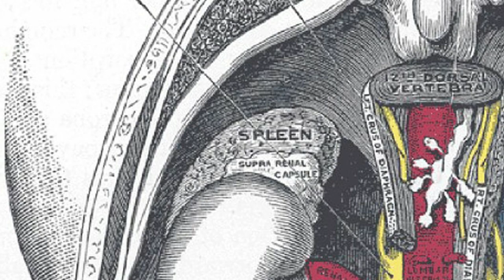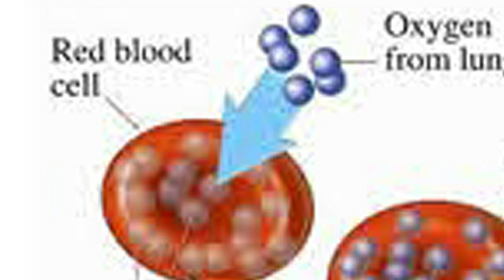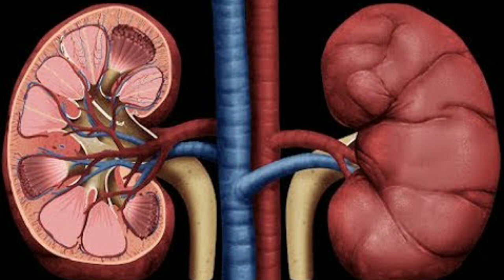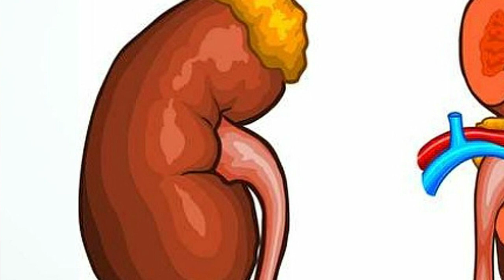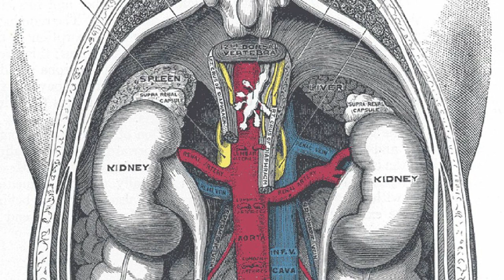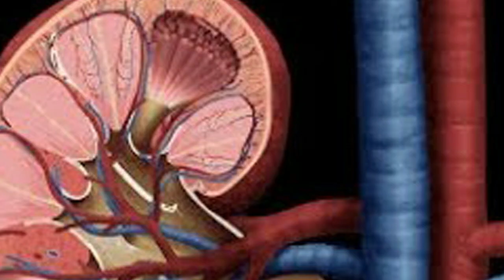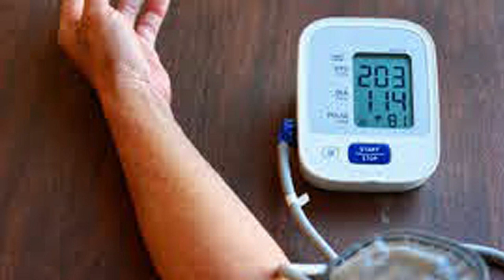വൃക്കകളുടെ പ്രവർത്തനം തകരാറിലാകുമ്പോൾ ഉണ്ടാകാവുന്ന ലക്ഷണങ്ങൾ SYMPTOMS OF KIDNEY DISORDERS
നമ്മുടെ വൃക്കകളുടെ പ്രവർത്തനം തകരാറിലാകുമ്പോൾ നമ്മുട ശരീരം തന്നെ ചില ലക്ഷണങ്ങൾ കാണിച്ചു തരുന്നു അത് തക്ക സമയത്തു ചികിൽസിച്ചാൽ നമ്മുടെ കിഡ്‌നിയെ സംരെക്ഷിക്കാവുന്നതാണ്